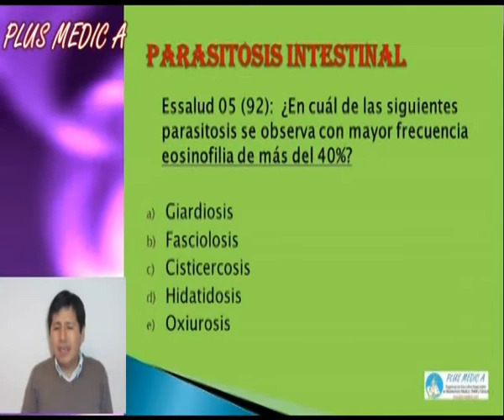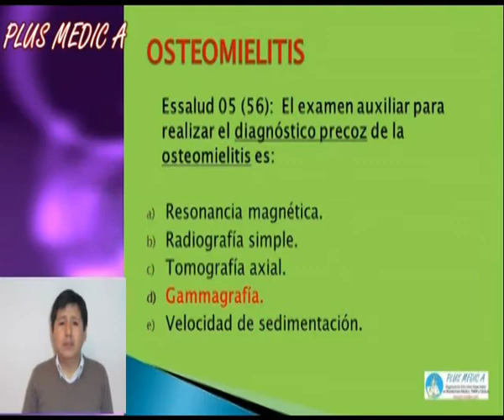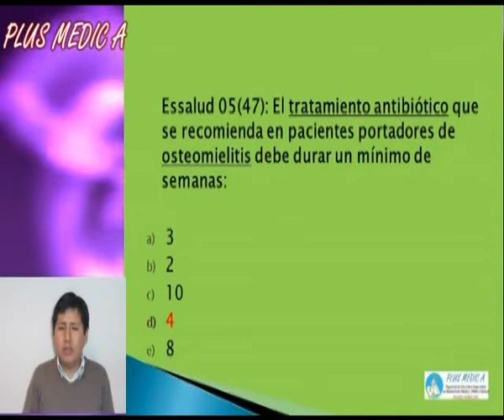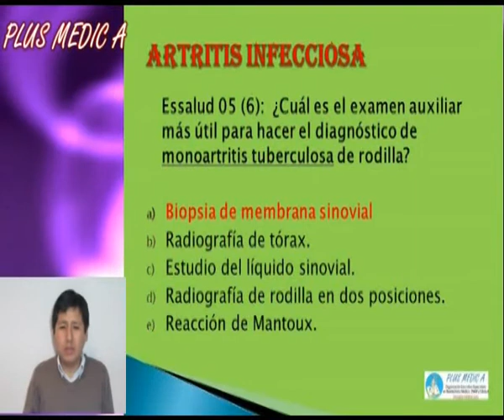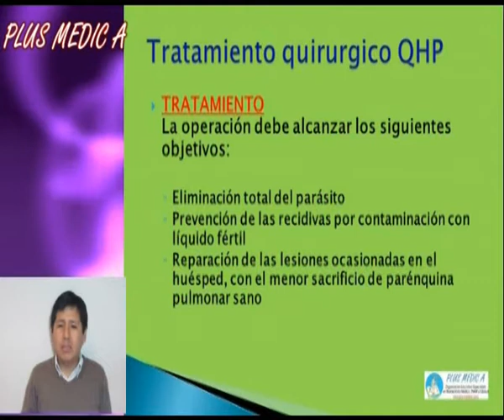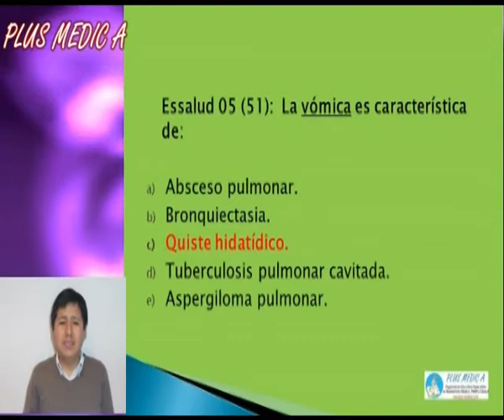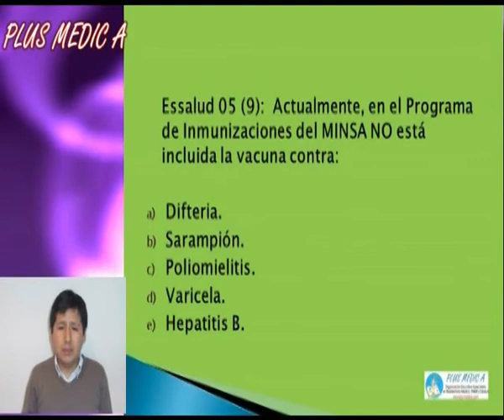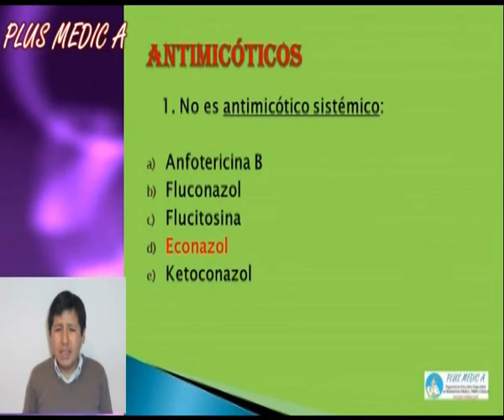INFECTOLOGÍA EsSalud V y VI Parte2